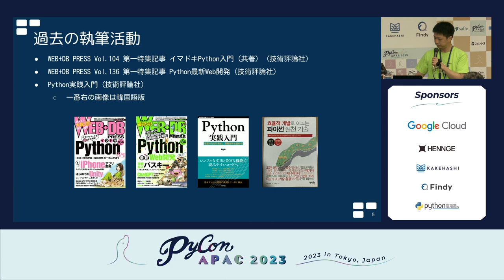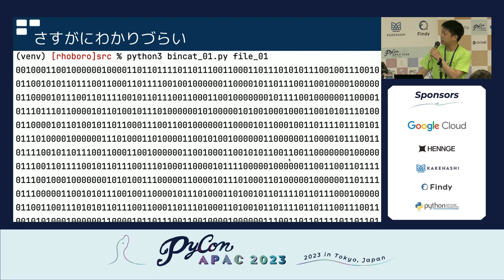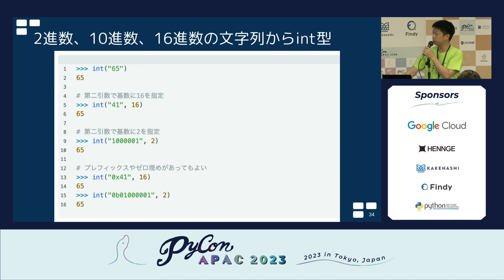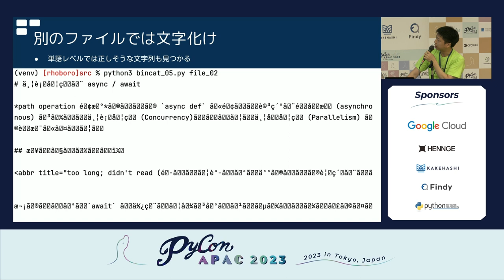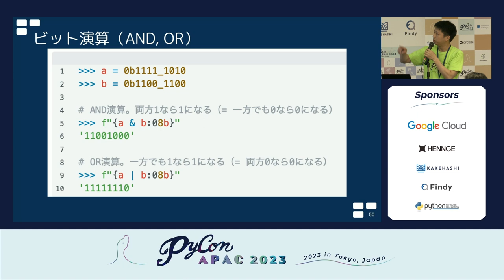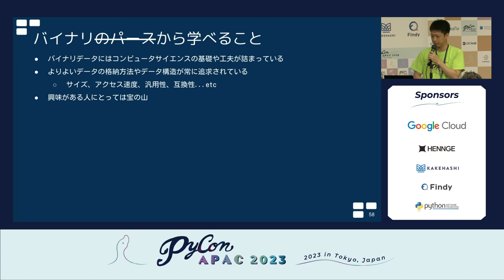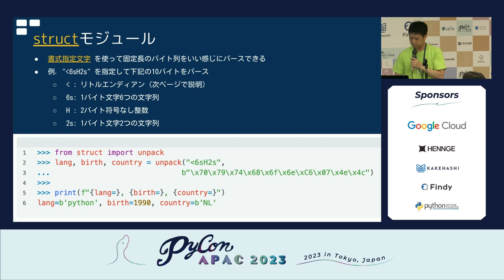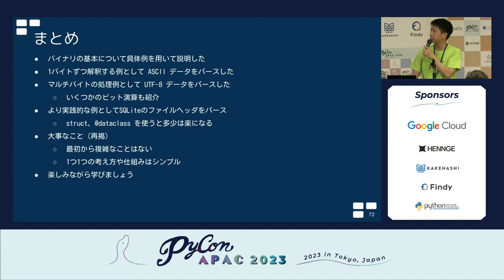[PyCon APAC 2023] Pythonで一歩踏み出すバイナリの世界 by Rei Suyama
Title / タイトル: Pythonで一歩踏み出すバイナリの世界
Speaker: Rei Suyama